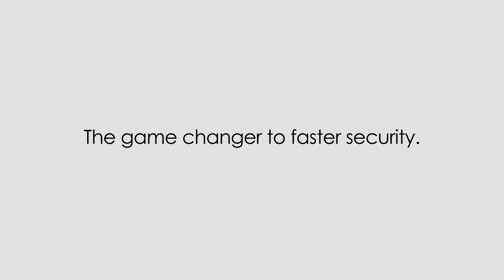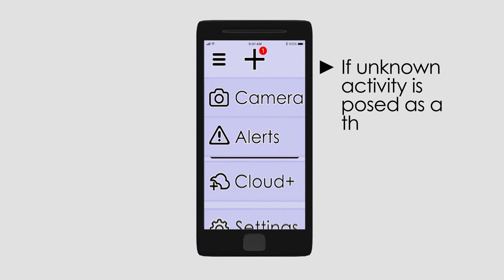Think Secure+ (FDU SP 19: Logo & Product Animation)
Coming to a secure home near you!
Forgot to upload this -- needed to add to my portfolio